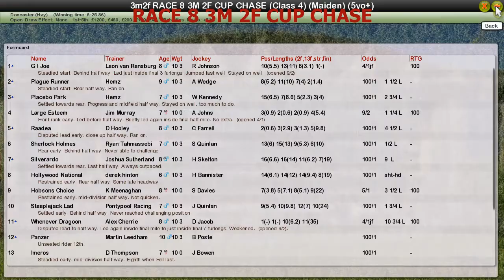RACE 8 3M 2F CUP CHASE